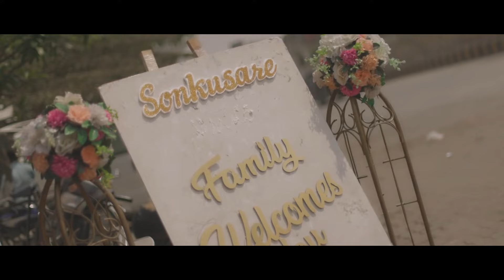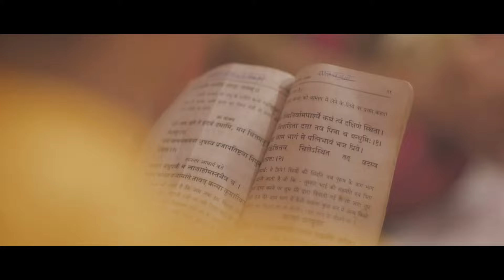my sister wedding short films....